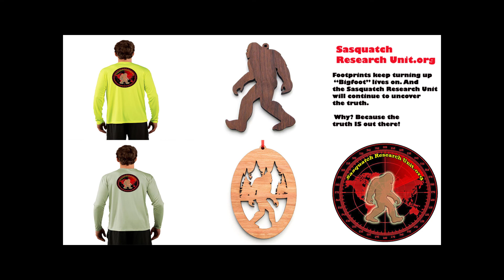Trail of Highways™ Road Trip Browns Creek Trail, St Elmo & Back Down 5 28 17 Sq 5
Road Trip, Browns Creek Trailhead
St Elmo, Down to US 285

Back at the trailhead from an overnight on a loop hike up to Browns Creek Falls and down Wagon Loop Trail.
San Isabel National Forest offers a very diverse opportunities for outdoor recreation.
Packed all the gear away and headed out to take a look at the area.  Turned west out the trailhead heading out on FS 272 to its gated end. Took a u-turn heading back to county rd. 270, taking a couple of side trips up Raspberry Gulch and one other before heading down Co. Rd. 270 to Co. Rd. 162 and heading up to St. Elmo, now a ghost town with a semi- commercialized spin that helps preserve the area.
Dr. Ellis Wright and his Partner John Royal discovered gold and silver up on Chrysolite Mountain in 1875 and the rest is history, with the town getting a post office in 1880 and rail service in the same year.
From St. Elmo FS 211 goes up over Tin Cup Pass, an extreme 4x4 road.
Sq. 5

Happy Trails ;)